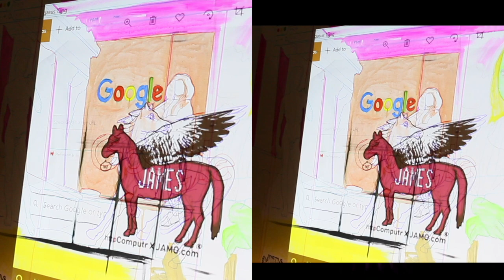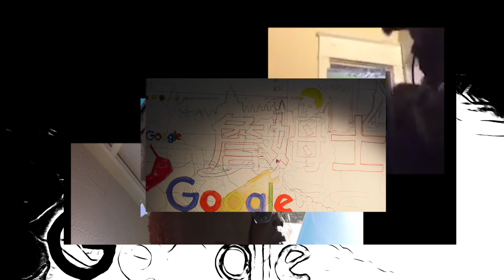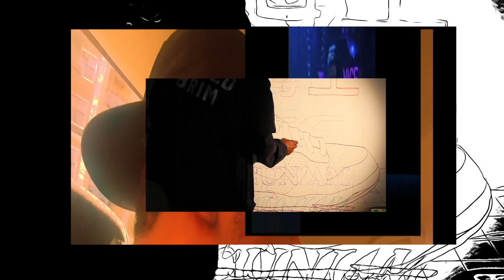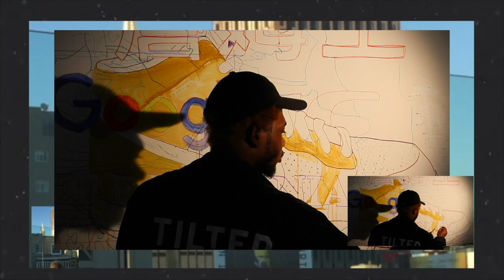LONG /LIVE JAMO! JAMES X PATTERSON COMPUTR X JAMO DRAWING PAINTING